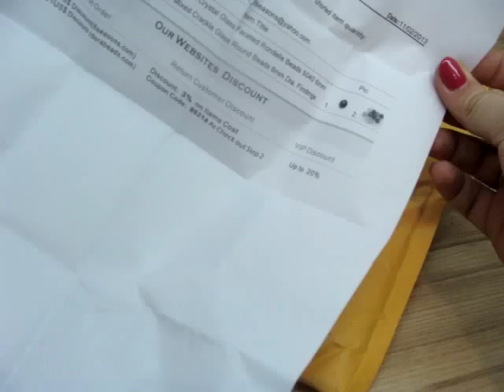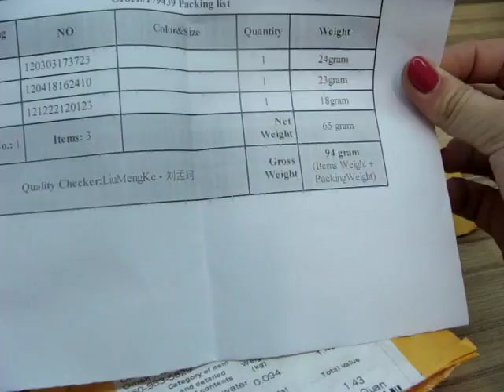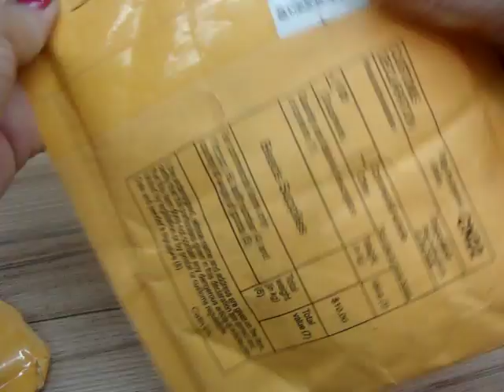Бусинки и натуральный жемчуг с сайта Aliexpress com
Бусинки были 6 мм, а не 4мм.